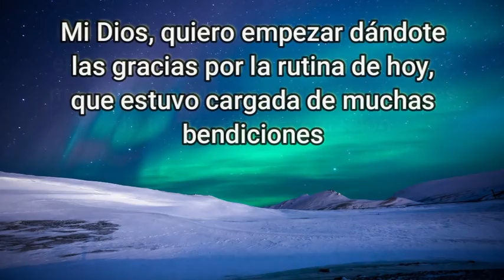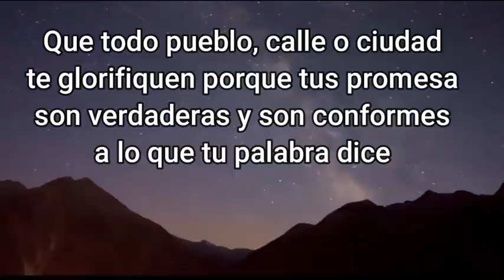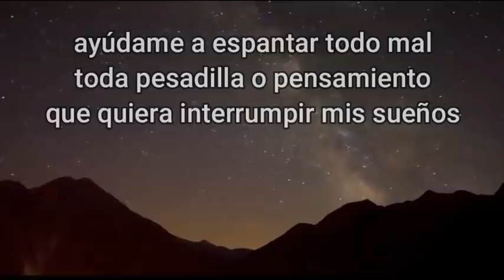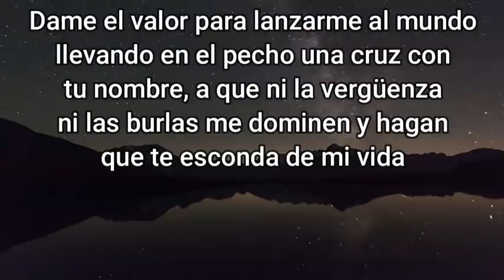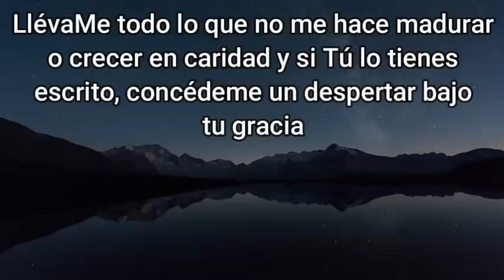ORACION de la NOCHE de HOY 🌕 Jueves 3 de Septiembre 2020 💤 ORACIONES A DIOS 🙏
Mi Dios, quiero empezar dándote las gracias por la rutina de hoy, que estuvo cargada de muchas bendiciones, las mismas que estuvieron repartidas en todas las personas con las que hoy me crucé, incluso en todos los detalles de tu maravillosa creación. Hoy alzo mi voz para alabarte con todo mi corazón, porque amas sin excepción alguna; para Ti, no existe hijo malo, por más pecado que haya cometido, seas por siempre digno de alabar mi Rey de reyes. Que todo pueblo, calle o ciudad te glorifiquen porque tus promesa son verdaderas y son conformes a lo que tu palabra dice. He podido disfrutar de un plato en mi mesa en compañía de mis seres queridos, tuve un día más de trabajo o estudios, he compartido muchas sonrisas con mis amigos. Gracias por tan preciado regalo mi Señor, estas muestras de amor van sellados de manera indeleble en mi alma. Esta noche, me dispongo a descansar de toda fatiga y toda perturbación que sacude un poco mi mente. Dame la oportunidad de arrullarme en tus brazos una vez más amado Padre, necesito permanecer en tu presencia, ayúdame a espantar todo mal toda pesadilla o pensamiento que quiera interrumpir mis sueños.
Dame un corazón nuevo, limpio de toda mancha que arrastro del pasado y el dolor. Quiero volver a Ti, seamos amigos de nuevo Señor, te lo pido por tu infinita bondad y misericordia. Dame el valor para lanzarme al mundo llevando en el pecho una cruz con tu nombre, a que ni la vergüenza ni las burlas me dominen y hagan que te esconda de mi vida. Es difícil seguirte Señor, pero es el mejor camino para mi alma, porque hasta para Ti también fue muy complicado seguir los preceptos de tu Padre. Concédeme esa agallas que tuviste para ser un testimonio andante, un callejero de fe. Que sin necesidad de hablar, pueda llevar a las personas que más necesitan, el amor en tu presencia.
Acompaña a este frágil corazón que te ama y espera en Ti, vela mis sueños Señor, me siento muy agotado. Llévate todo lo que no me hace madurar o crecer en caridad y si Tú lo tienes escrito, concédeme un despertar bajo tu gracia, buenas noches Dios hermoso, Amén

Digamos ahora
JACULATORIAS
A JESUCRISTO

V. Jesús manso y humilde de corazón,
R. haz mi corazón semejante al tuyo.

V. Sagrado Corazón de Jesús,
R. en Vos confío.

R. perdónanos y se nuestro Rey.

V. Corazón de Jesús,
R. que os ame y os haga amar.

V. Corazón divino de Jesús,
R. convierte a los pecadores, salva a los moribundos, libra a las almas santas del purgatorio.

V. Dulce corazón de mí Jesús,
R. haz que te ame siempre más y más.

R. protege nuestras familias.

V. En los cielos y en la tierra sea para siempre alabado,
R. el corazón amoroso de Jesús Sacramentado.

V. Sea por siempre bendito y adorado Cristo, Nuestro Señor Sacramentado,
R. Nuestro Rey por los siglos de los siglos.

V. Alabemos y demos gracias en cada instante y momento,
R. al Santísimo y Divinísimo Sacramento.

V. Acordémonos que estamos en la santa presencia de Dios,
R. ¡Adorémosle!

V. ¡Viva Jesús en nuestros corazones!
R. ¡por siempre!

V. ¡Viva Cristo Rey!
R. ¡Viva!

V. Te adoramos ¡oh Cristo!, y te bendecimos,
R. porque con tu Santa Cruz redimiste al mundo.

V. Alabado sea Jesucristo.
R. Por los siglos de los siglos. Amén.

V. Buen Jesús, amigo de los niños,
R. bendecid a los niños de todo el mundo.

V. Buen Jesús,
R. me uno a ti de todo corazón.

V. Dad, Señor, descanso eterno a las almas,
R. y la luz perpetua luzca para ellas.

V. El Señor es mi pastor,
R. nada me puede faltar.

R. haz nuestro corazón semejante al vuestro.

V. Por ti, Jesús, vivo; por ti, Jesús, muero;
R. tuyo soy, Jesús, en vida y en muerte, amén.

V. Señor, auméntanos la fe.

V. Señor, Tú lo sabes todo, Tú sabes que te amo.

V. Creo, Señor, pero ayuda mi incredulidad.

V. Jesús Dios mío, os amo sobre todas las cosas.

V. Jesús, mío, ten misericordia de mi.

V. Tuyo soy, para Ti nací,
R. ¿qué quieres Jesús de mí? amen